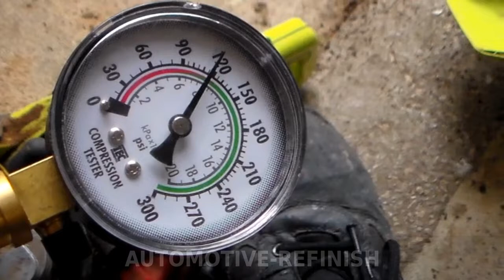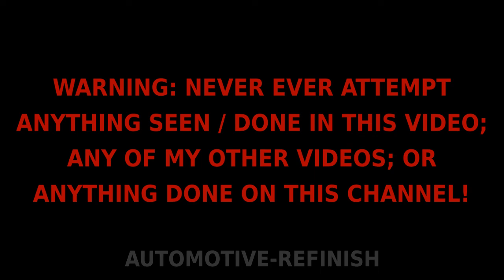Poulan 2150PR Predator - replace fuel lines and carburetor and carb adjustments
DO NOT EVER ATTEMPT ANYTHING DONE / SEEN IN THESE VIDEOS OR ON THIS CHANNEL!
another BADLY abused / improperly maintained / incorrectly "repaired" chainsaw added to the collection.
Poulan 2150 PR Predator (40:1 NON-ethanol)
36cc
16" guide bar (missing)
chain / blade (missing):
Type - Chisel Reduced Kickback (.050 - 3/8 - 56dl)

Make stupid comments about the music and you're blocked on the 1st time.

This channel claims no rights to Trademarks / logos / patents / intellectual rights / licenses /  video content / images / audio / copyrights / brands / likeness /  artwork other than my own.

** no, I will NOT answer "can you help me" emails / private messages / comments. I do NOT repair things for anyone. This is MY PERSONAL chainsaw.

My videos and channel are not meant to teach you anything. Nor show you how to do anything. Only have qualified / certificated technicians work on your equipment / tools / vehicles / appliances / electronics / utilities / services / dwelling / possessions. Never do anything yourself!

I claim no ownership of trademark or rights to any product mentioned, seen,  used,  and claim NO ownership of any images used in this video.

WARNING- this is NOT a "how to" or instructional channel. Do NOT attempt anything you see here. ALWAYS follow the assembly instructions that come with your power tools and ALWAYS follow proper safety protocols. Failure to do so may result in death, dismemberment, injury to you and others, OR, a combination of all of these. Do NOT attempt anything I do in ANY of my videos.

It is YOUR responsibility to learn, understand and follow ALL the safety rules concerning the tools/items/products YOU choose to work with or use.

I can not and will not be held responsible for your mistakes or harm that may come from emulating my lack of proper technique, safety, set-up.

Reader/viewer agrees to indemnify and hold harmless this channel / video owner from and against any personal injury, damages, death, costs and expenses, including any legal, medical, and or any psychiatric fees, potentially resulting from the use of anything tried here. Reader / viewer agrees to assume all risks resulting from the application of any of the information / techniques on this channel and in its videos. Your actions, mistakes, and or poor judgment are your own responsibility.